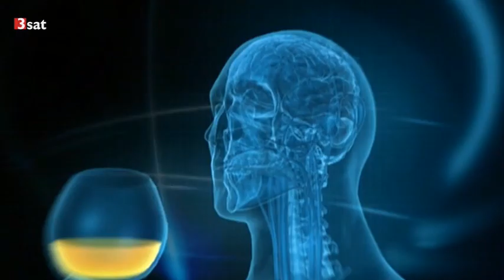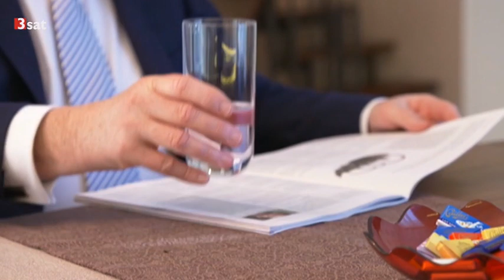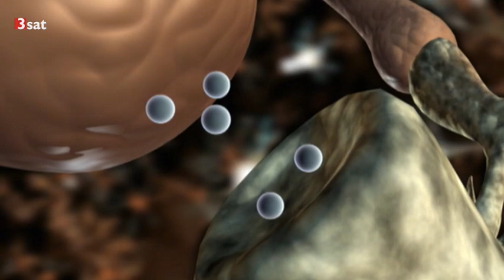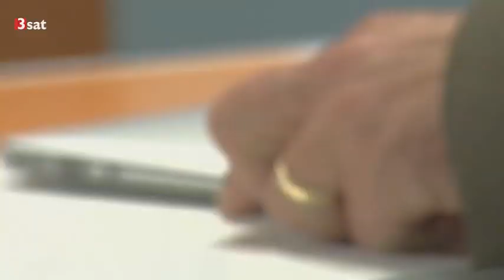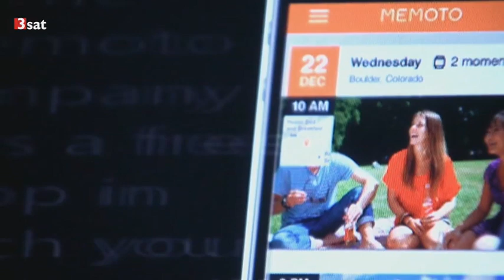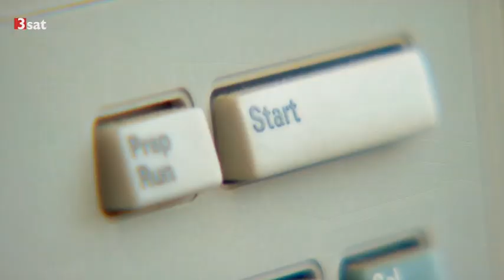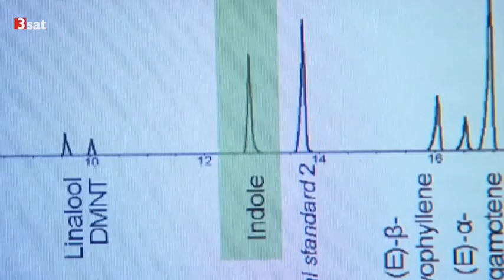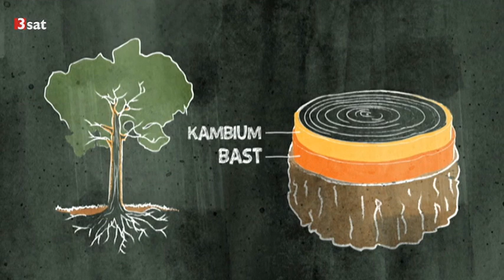Alkohol macht süchtig und schädigt Gehirn und Leber 18:58 Schädlingsresistent (21.05.2015 Nano)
0:31 + 6:51 Angriff auf das Großhirn. Alkohol schädigt Rezeptoren für Glutamat. Wiederholter starker Alkoholkonsum baut die präfrontale Großhirnrinde dauerhaft um. Das konnte der Mannheimer Psychopharmakologe Dr. Wolfgang Sommer zeigen.

Die Studie zeigt, dass Alkohol speziell einen kleinen Teilbereich des Präfrontalen Cortex - das infralimbische Areal - schädigt. Zumindest bei Ratten kann dieser Nervenschaden aber repariert werden, wodurch diese ihr Alkoholsuchtverhalten wieder kontrollieren können.

Sommer und seine Mitarbeiter fanden heraus, dass eine bestimmte Gruppe von Neuronen im Präfrontalen Cortex sehr empfindlich auf Alkohol reagiert, wenn dieser wiederholt in Konzentrationen verabreicht wird, die üblicherweise bei Alkoholikern auftreten. Das bedeutet: Mehr als 2,5 Promille über mehrere Stunden. Diese Neuronen behalten langfristige Folgeschäden: Sie können die Freisetzung des Botenstoffs Glutamat nicht mehr angemessen regulieren. Bestimmte Glutamatrezeptoren vom Typ "mGluR2" funktionieren nicht mehr.

Das Team um Wolfgang Sommer kann diesen Funktionsverlust direkt mit Suchtverhalten in Verbindung bringen. Die Forscher konnten zeigen, dass alkoholabhängige Ratten kein übermäßiges Bedürfnis nach Alkohol mehr hatten, nachdem sie das mGluR2-Niveau wiederhergestellt hatten. Diese Ergebnisse scheinen auch für die Alkoholsucht bei Menschen von Bedeutung zu sein: In Gehirnen von Alkoholikern fanden die Forscher in der entsprechenden Hirnregion ebenfalls erniedrigte mGluR2-Werte. Die Untersuchungsergebnisse legen nahe, dass Alkoholabhängigkeit nicht nur zu einer Abnahme der Rezeptoren führt, sondern dass der dadurch verursachte Funktionsausfall bei Alkoholsüchtigen auch die Gefahr eines Rückfalls verstärkt.

6:50 Der Schaden tritt ein, bleibt der Alkohol erst aus

Das regelmäßige Glas Wein oder Bier könne zu Gedächtnisstörungen führen, sagen auch Erlanger Forscher. Die Art des alkoholischen Getränkes spiele dabei keine Rolle. "Die Ergebnisse meiner Arbeitsgruppe widerlegen damit die Mär vom täglichen Glas Rotwein, das der Gesundheit zuträglich ist", betonte Stefan Bleich.

Das Team hatte den Zusammenhang zwischen Hirnschwund durch Alkohol und der Aminosäure Homocystein untersucht. Homocystein, das sich beim Konsum von Alkohol bilde, könne demnach das Gehirn schädigen. Er wirke als falscher Botenstoff und schädige die Gehirnzellen. Je häufiger der Alkoholkonsum sei und je größer die getrunkene Menge, desto höher sei auch die Menge an Homocystein.

Die Schädigung der Gehirnzellen setze allerdings erst ein, wenn der Alkoholspiegel sinke. Gerade bei alkoholkranken Menschen bewirke dies einen immer wiederkehrenden Angriff auf die Nervenzellen im Gehirn. "Der Extremfall tritt beim Alkoholentzug ein. Dann kann es in den ersten Tagen zu epileptischen Anfällen kommen", erläuterte Bleich. Zur wirksamen Behandlung alkoholbedingter Gehirnschäden ziehen die Wissenschaftler die Einnahme von Folsäure in Betracht. Ein weiterer hoffnungsvoller Aspekt sei, dass sich nach Einstellung des Alkoholkonsums die erhöhten Homocystein-Werte wieder normalisieren und sich die Gehirnzellen in ungefähr der Hälfte der Fälle wieder zurückbilden würden.

Die Aminosäure Homocystein entsteht als Zwischenprodukt beim Abbau von Methionin, einem lebenswichtigen Baustein der Proteine. Hoher Alkoholkonsum kann den Folgeabbau stören, so dass der Homocysteinspiegel ansteigt.

12:55  Vermessenes Leben
Soziologe malt ein düsteres Bild des "Lifelogging"
Die Jünger der Lifelogging-Bewegung sind meist datenverliebte Ingenieure, denen es vor allem vor einem graust: der Unberechenbarkeit des Menschen, meint der Soziologe Stefan Selke.
Dass menschliches Verhalten oft irrational, anarchisch und mysteriös ist, empfinden "Lifelogger" als eine Provokation: "Sie können sich nur schwer vorstellen, dass Menschen etwas Grundloses tun, etwas, das nicht in Daten ausgedrückt werden kann." Mit der Selbstvermessung wollen sie die Kontrolle über das eigene Ich erlangen und sich disziplinieren.

Einer der Pioniere der Bewegung, der US-Amerikaner Gordon Bell, betreibe Selbstvermessung auch deshalb, um sich am Ende zu belohnen. Verbraucht er etwa an einem Tag weniger Kalorien als vorgesehen, erlaubt er sich eine "Freigabe" für Eis.

Die Lifelogger stünden offensichtlich in der Tradition der Puritaner, die sich auch ständig überwachten, um das ewige Seelenheil zu erlangen. Der buchhalterische Blick auf den eigenen Körper und die reine Zweckorientierung hätten jedenfalls etwas zutiefst Lustfeindliches, meint Selke. Der Mensch, genormt und auf Linie gebracht.

18:58  Mit Luft und Sonne, schädlingsresistente Pflanzen
Pflanzen brauchen Erde und Luft zum Wachsen
Die Nährstoffe nimmt die Pflanze über die Wurzeln aus dem Boden auf, der Kohlenstoff kommt dagegen über die Spaltöffnungen aus der Luft in die Blätter.